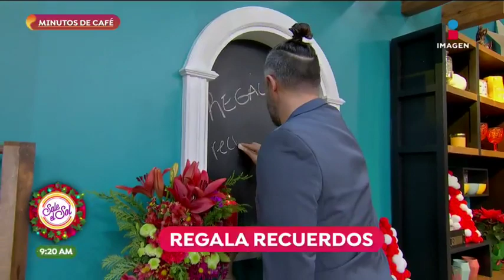La intención del día es: ¡Regala recuerdos! | Sale el Sol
Los pequeños detalles siempre hacen la diferencia. Tómate el tiempo para escuchar a las personas y proponte regalarles alguna vivencia. ¡Regala recuerdos!